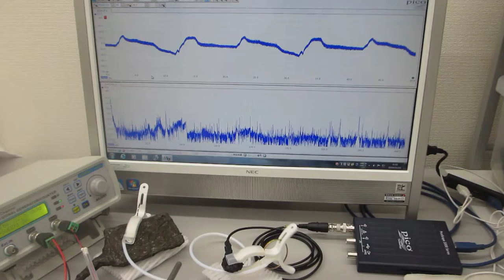線材を利用した超音波制御部材を開発（超音波伝搬特性テスト：超音波システム研究所）